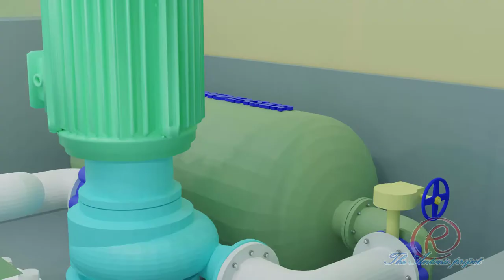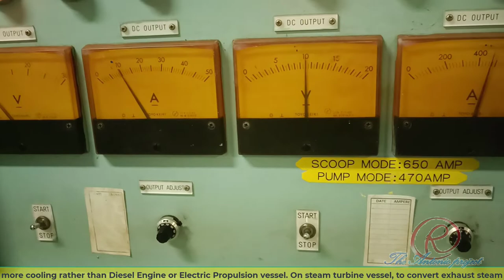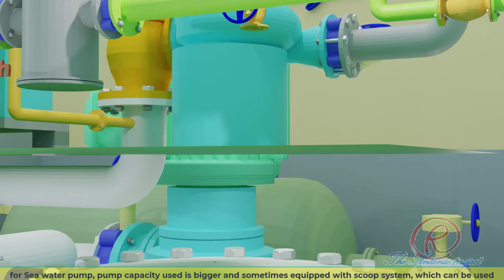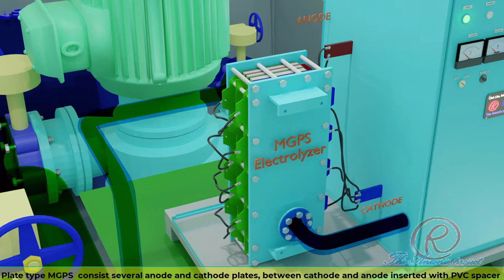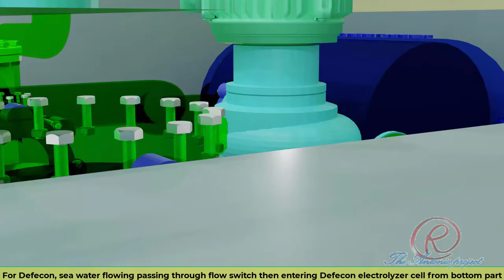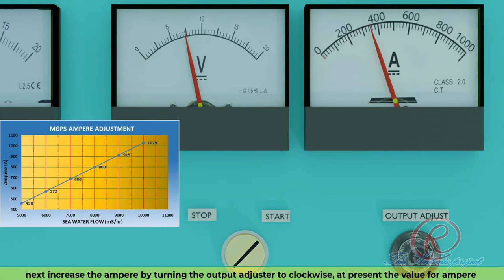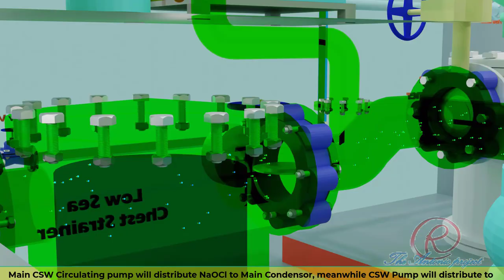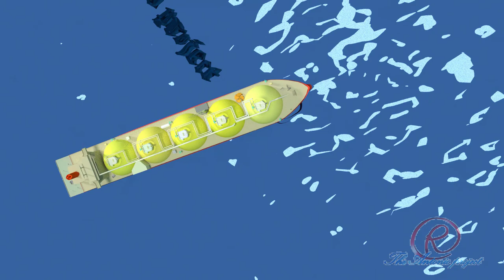Antifouling - Part 3. Defecon (Fe Ion Generator) and MGPS For Steam Turbine Vessel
Cooling sea water system for steam turbine vessel require bigger capacity compared to other type of vessel. Therefore, for steam turbine vessel Antifouling system also having bigger capacity.
Additionally, Fe ion Generator also installed to control corrossion.